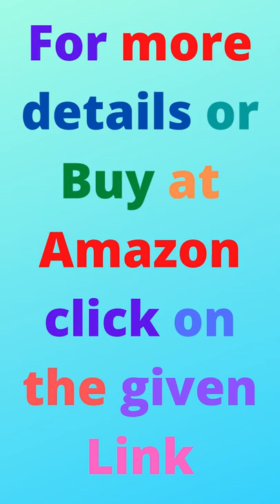HIT Anti Mosquito Racquet Rechargeable Insect Killer Bat LED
Link Amazon India